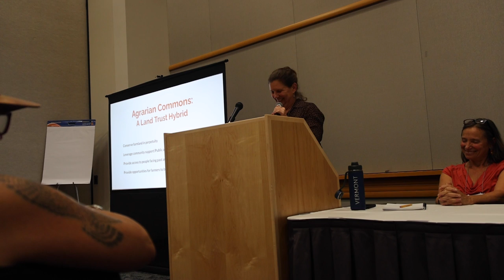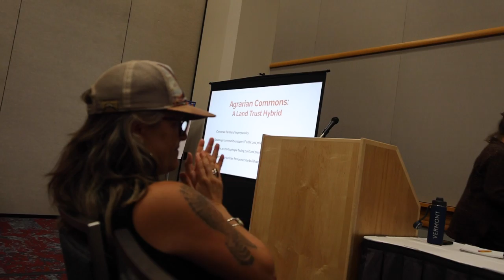Rethinking Farmland & Housing Ownership through an Equity & Justice Lens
There has been much discussion of and consternation at the statistics regarding the loss of farmland by Black farmers. In 1910, Black farmers owned approximately 16 million acres of farmland in the US, but as of the 2017 Census of Agriculture, farmers who are Black, Indigenous, and people of color owned less than 3 million acres.  This is the result of devastating and systemic racial discrimination, including Jim Crow laws and lynchings forcing migration, lack of access to capital and credit due to USDA discrimination, the theft of land held as heirs’ property, and corruption by the legal system.  We must make amends.

At the same time, American Farmland Trust tells us that there are 370 million acres of land changing hands in the next two decades.  While much of that land will be passed on via inheritance, speculation by developers, private investors and corporate agribusiness is driving up land prices and creating more barriers to land access for new and beginning farmers and farmers of color.

A group of farmer activists decided to act at this critical juncture with the goals of helping underrepresented communities get access to rural land, supporting urban growers, and protecting the earth from the ravages of agribusiness. We began by blending the traditions from conservation land trust and community land trust worlds to create a hybrid called an “Agrarian Commons.”  Agrarian Trust acts as an ally, providing fundraising, legal and other support for local partner organizations, many of which are engaged in their own liberatory activities through farming.  In both urban and rural contexts, local projects are working to promote food sovereignty, preserve ecologically stewarded farmland in perpetuity, and provide affordable, long-term land tenure to farmers who face barriers to land access. Agrarian Trust continues to learn from our partners as we change and grow and strive to be better allies.

Panel participants will hear inspiring stories of this hybrid land trust organization’s transformative journey, and what we and our local project leaders have learned as we make the crucial leap from theory to practice.  You will hear what we are grappling with legally and ethically in order to support the sovereignty of local communities.  Most importantly, participants will learn what this effort looks like on the ground, from a farmer and member of the board of the Central Virginia Agrarian Commons.  Panelists include Agrarian Trust staff, Agrarian Commons board members, a farmer, and attorneys helping develop and refine legal tools.